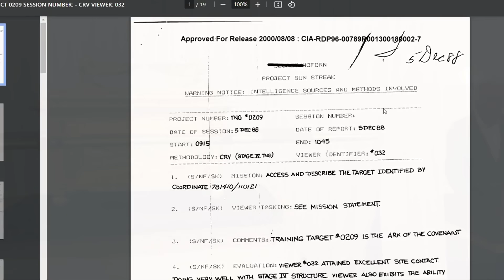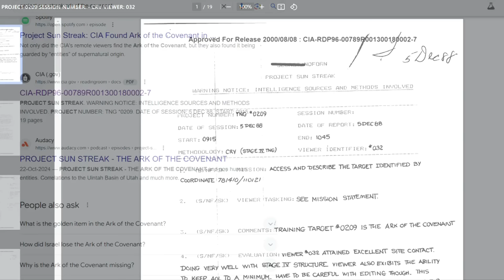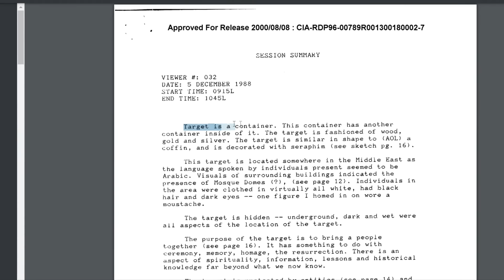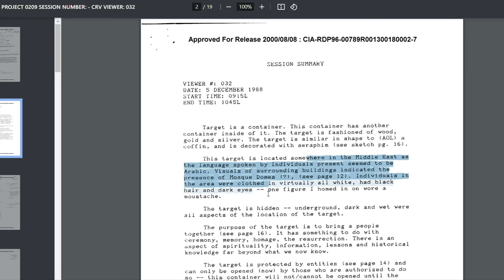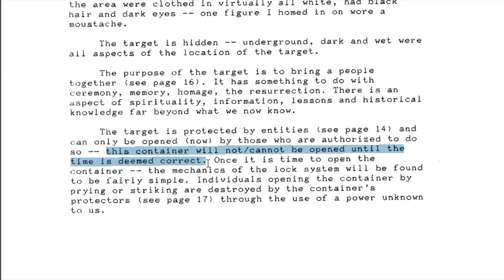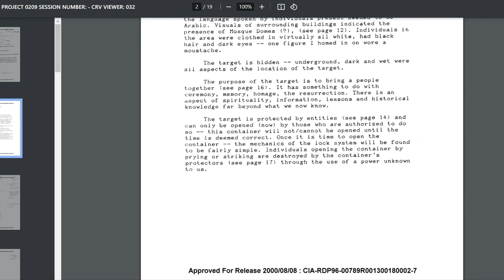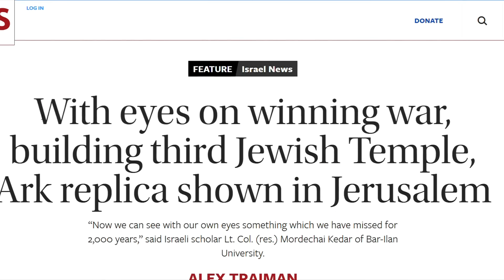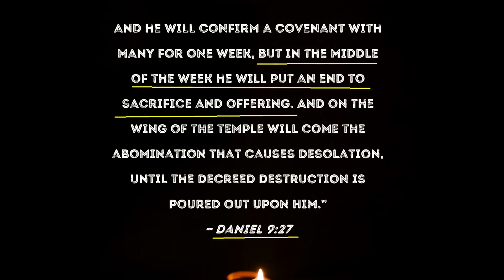Trump Sends Ark Of The Covenant Replica To Jerusalem | Time Has Come | Almas Jacob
reformer almas jacob
latest masih geet
masih geet
new masih geet video
new masih geet short video